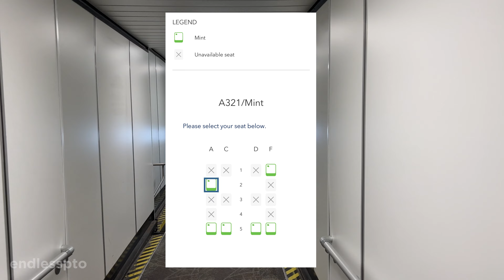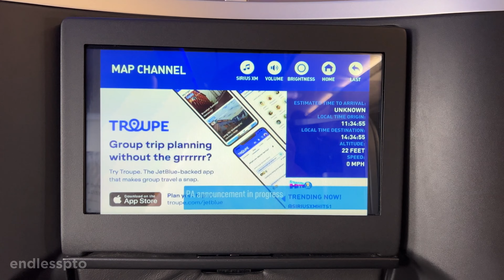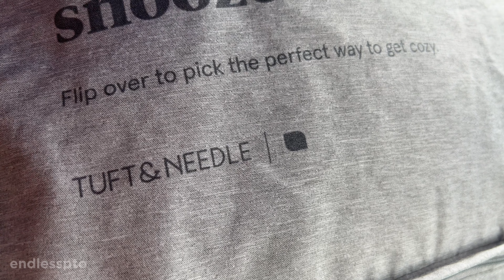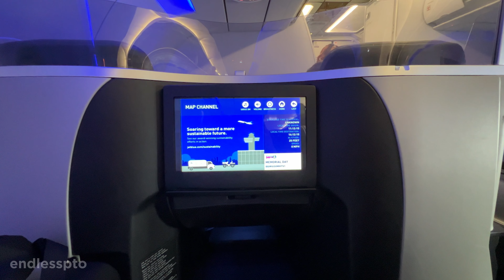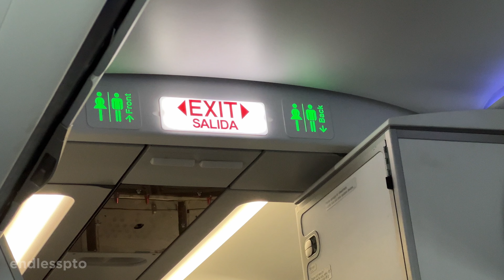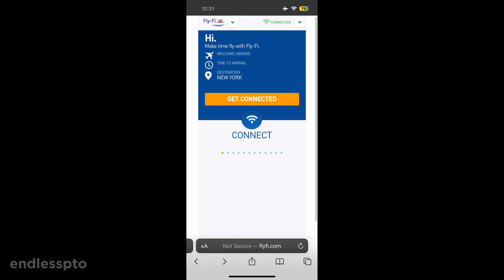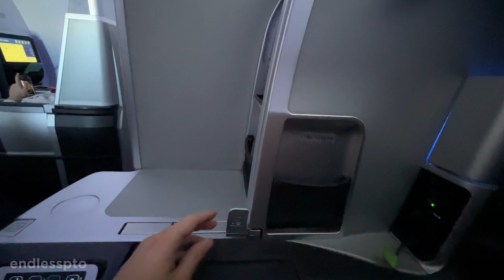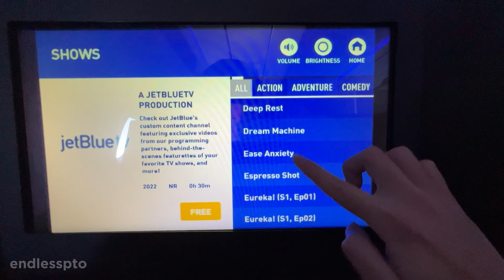America's BEST Business Class? | $1,900 JetBlue Mint A321 | SFO ✈️ JFK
Airline: JetBlue
Aircraft: A321-200
Flight: B6 2416
Route: San Francisco (SFO) to New York (JFK)
Duration: 5 hours and 29 minutes
Cabin: Mint (Business)
Seat: 2A
Date: May 28, 2023
Price: USD 1,868 / 172,400 TrueBlue points
Timestamp:
00:00 Intro
00:22 SFO Transit & Flight Route
01:38 Boarding & Mint Cabin
02:47 Throne Seat Tour
03:56 Amenities
05:22 Pre-Departure
05:51 Taxi & Takeoff
07:04 Inflight Wifi
07:22 Meal Service
09:01 Bed Mode
09:27 Inflight Entertainment
10:03 Snacks & Personal Note
10:11 Descent & Sunset over NYC
11:01 Landing
11:17 JFK Terminal 5
Some of the best premium credit cards in my wallet that make award flights possible: